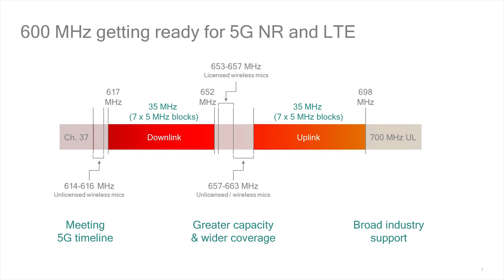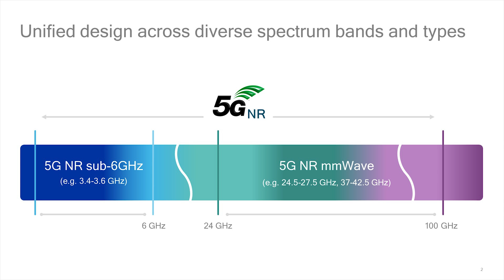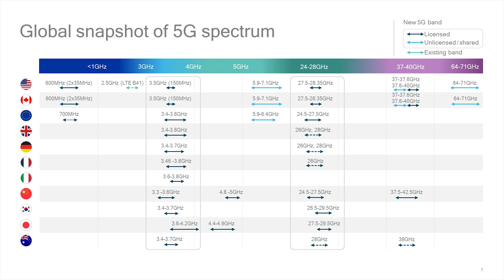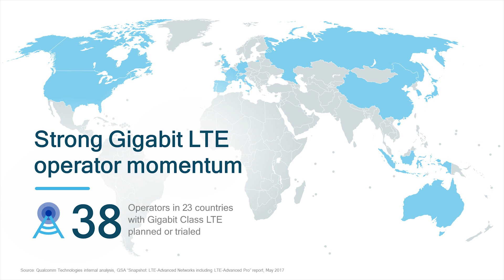Qualcomm discusses spectrum regulation as we push towards 5G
We recently interviewed Dean Brenner, Senior Vice President, Spectrum Strategy & Technology policy at Qualcomm about the spectrum activities in the U.S., what spectrum bands are available and how 5G will utilize available and future spectrum bands.